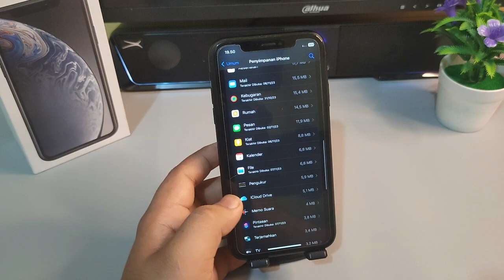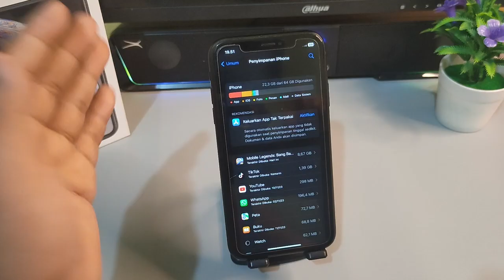Cara Mengecek Penyimpanan data di Hp iPhone XR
"Terima kasih"